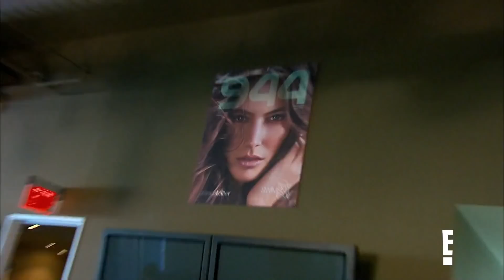Kourtney Kardashian Hires Kris Jenner as Her Manager | KUWTK Klassics | E!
Best momager in town! When Kourt is offered the cover of "944 magazine," Kris Jenner asks all the right questions to seal the deal. Watch this classic moment from "KUWTK."